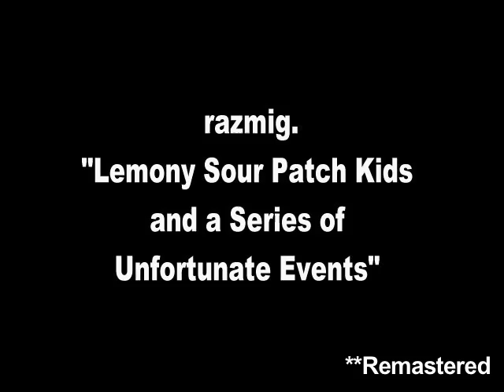All Yellow Sour Patch Kids - The Razmig Show #14 (remastered)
Razmig gets unlucky after an omen in the form of Sour Patch Kids. YouTube muted the original video, this is a recut and remastered version.

Razmig encounters a goocher in the form of lemon sour patch kids. Soon after many unfortunate events unfold. Is our hero doomed by this goocher? wait and see.